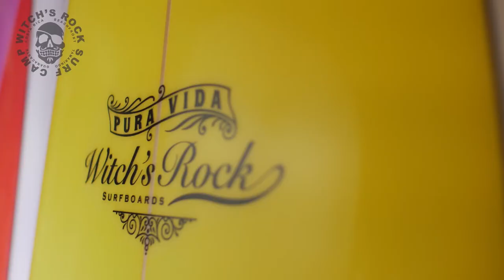Witch's Rock Surf Camp Teaser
Enjoy the Surfing vacation of your life in Tamarindo Costa Rica at Witch's Rock Surf Camp. Surf programs for all levels with expert instruction.